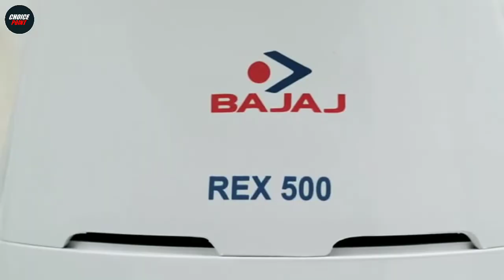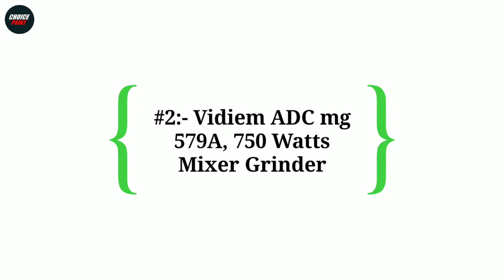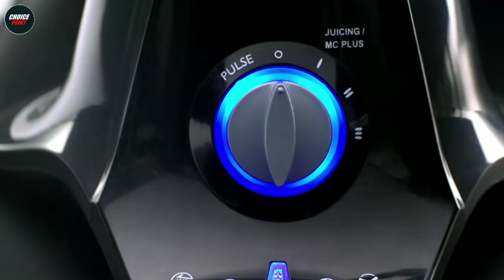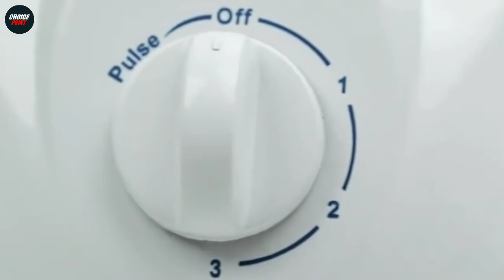Top 5 Best Mixer Grinder In India 2023 | Mixer Grinder Under 10000 | Mixer Reviews | Choice Point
In this video we have reviewed the Top 5 Best Mixer Grinder in India 2024 which can be useful for your Home.

1 - Vidiem ADC mg 579A 750 Watts Mixer Grinder
2 - Bosch Pro 1000W Mixer Grinder -
3 - Philips HL7756/00 Mixer Grinder, 750W, 3 Jars
4 - Bajaj Rex 500W Mixer Grinder with Nutri-Pro Feature
5 - Preethi Zodiac MG-218 mixer grinder

Also, if you’ve any queries about any particular Mixer Grinder, you can ask me in the comment section below and I will try my best to answer all your queries.